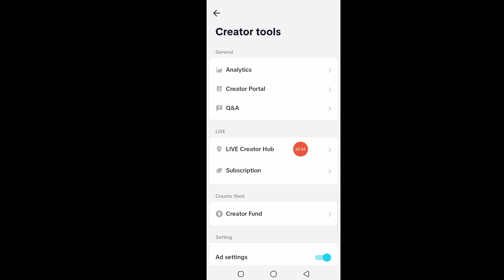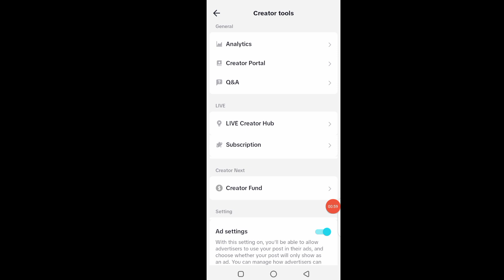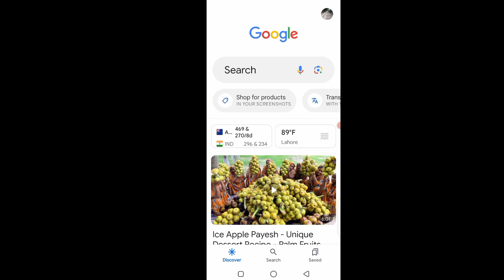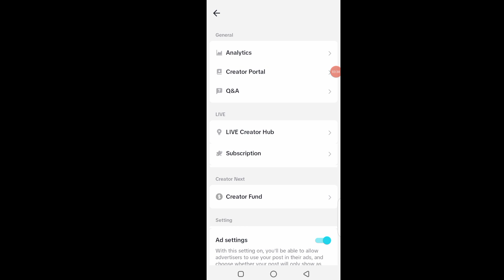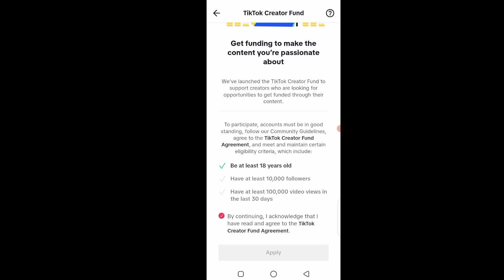tiktok refund option not available | creator fund tiktok not showing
tiktok creator fund not showing up in pakistan
tiktok creator fund in pakistan
tiktok subscription not showing
tiktok requirement not showing